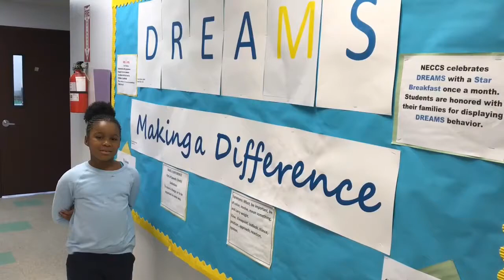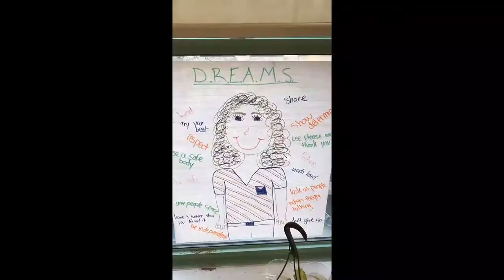Newark Educators Community Charter Acts of Kindness